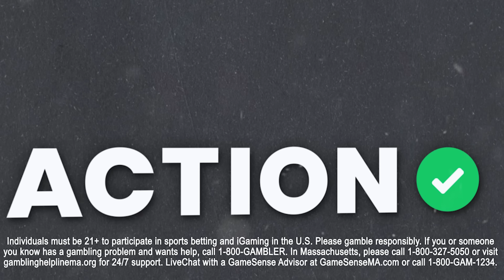Can SGA & Oklahoma City Thunder take Game 2 vs New Orleans Pelicans? | NBA Picks & Odds | Buckets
Action Network Senior NBA Writer Matt Moore is joined by Bryan Fonseca to break down their best bets for the Wednesday Night slate of NBA Playoff Games only on Buckets presented by BetMGM.

00:00 - Introductions
02:55 - Best Bets
04:01 - Heat vs Celtics Picks
13:17 - Pelicans vs Thunder Picks